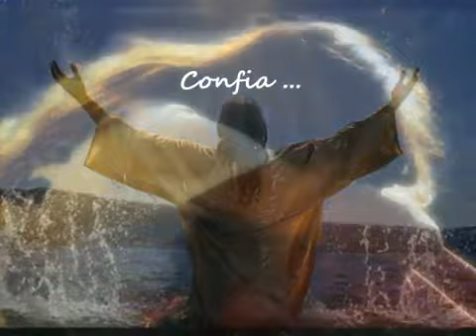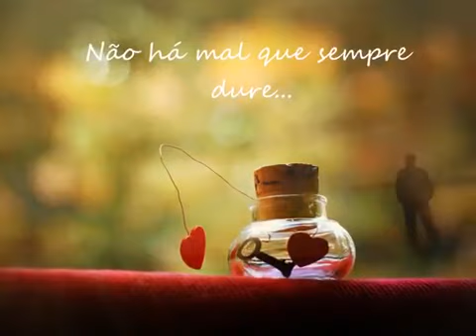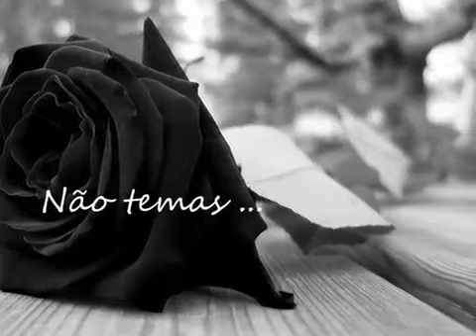Aleluia Elizabete Lacerda Hallelujah Cover